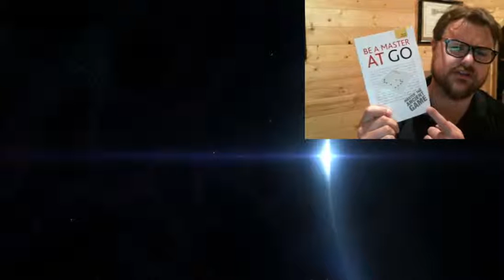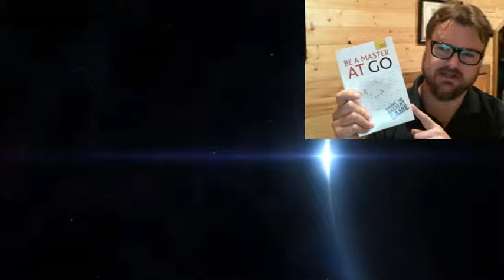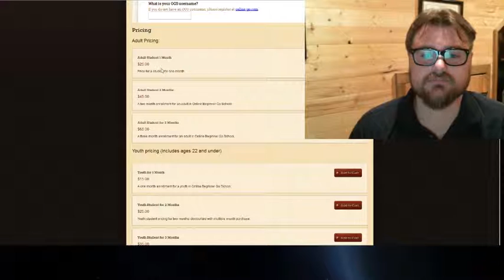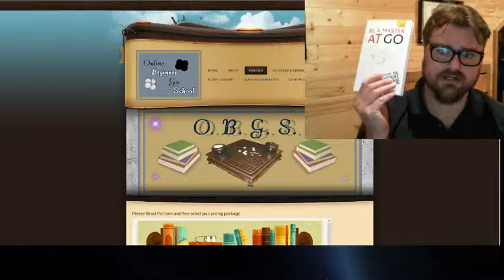Go Update ~ Online Beginners Go School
Starting Go School this week. You can join too!